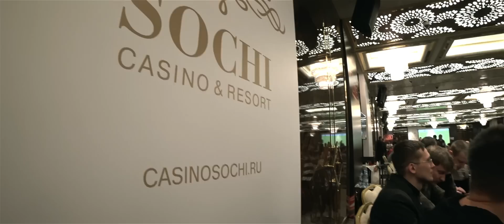Эпизод, в котором всё, как в кино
Большое кино, в котором девичьи ноги задают интригу, а в Горки-Город стартует partypoker Million Sochi